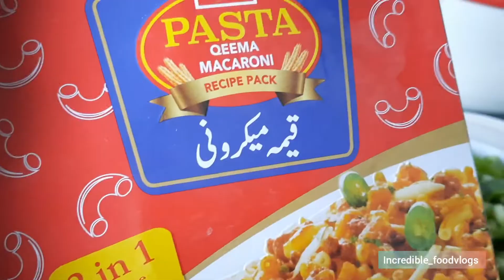Have you ever Tried this Delicious recipe this way ? qeema macaroni Pasta |How To Make Macaroni